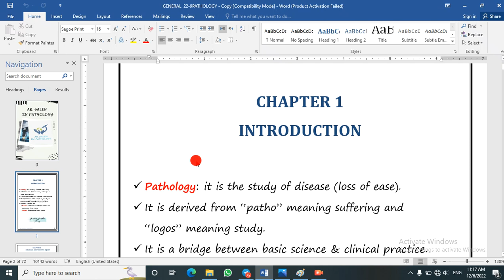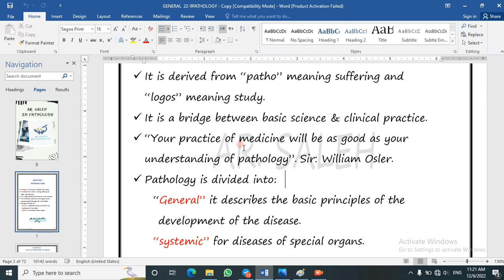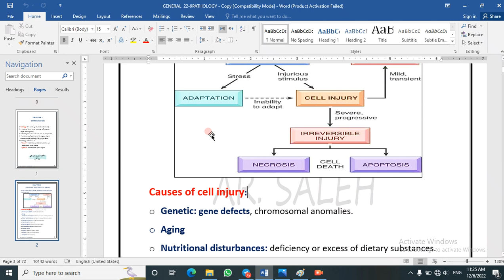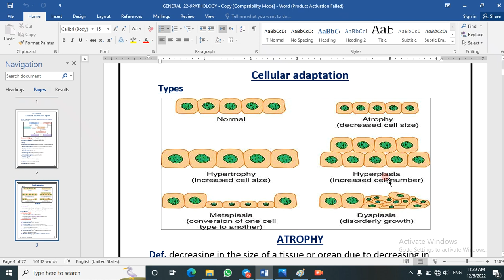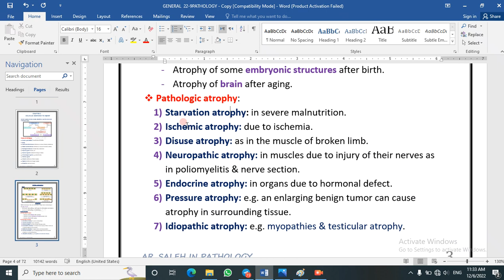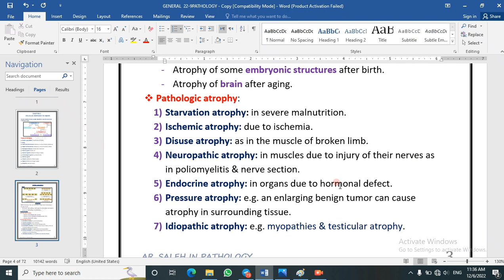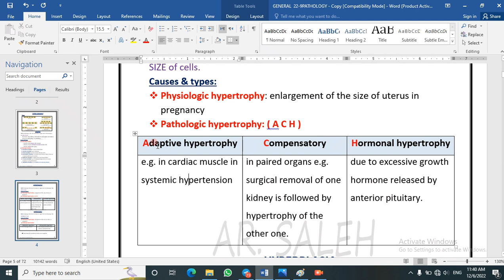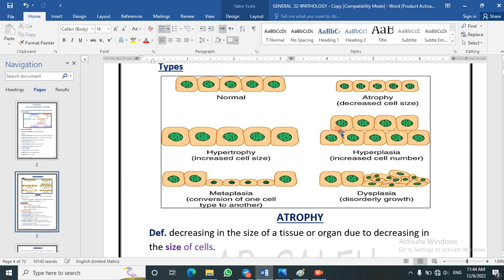General pathology: lecture1 (part 1)